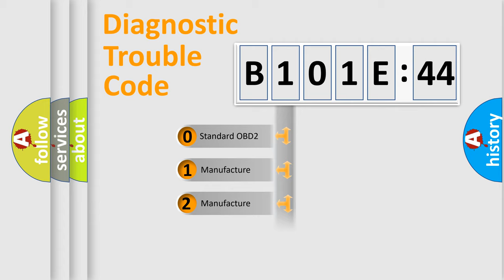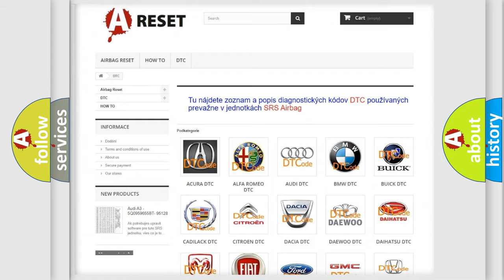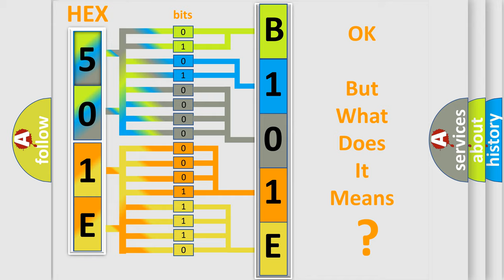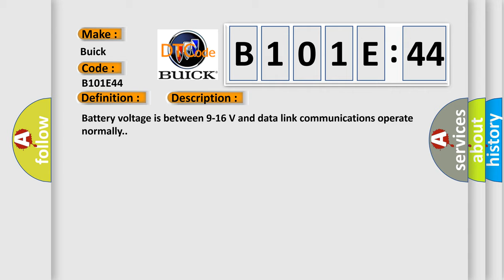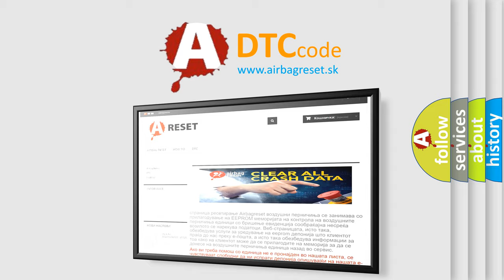DTC Buick B101E-44 Short Explanation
Contents:
0:21 Basic DTC analysis according to OBD2 protocol standard.
1:48 Insight into programming
2:58 A diagnostically understandable description of the Diagnostic Trouble Code
3:05 Basic error definition

Make:
Buick
Code:
B101E 44
Definition:
Cylinder 2 Misfire Detected
Description:
DTC P0106-P0108, P0117-P0118, P0121-P0123, P0336, P0337, P0341, P0342 and P0502 not set,  engine runtime over 5 seconds,  A/C clutch stable,  engine load and speed within a detectable region (at or above zero torque),  CMP sensor synchronized,  EGR flow test n
Cause:
Air leak in the intake manifold,  or in the EGR or PCM systemBase engine mechanical fault that affects only one cylinderFuel delivery component fault that affects only one cylinder (i. e. ,  a contaminated,  dirty or sticking fuel injector)Ign
Failure Type:
Data Memory Failure
This sub type is used by the control module to indicate a data (or working) memory failure for embedded systems using FLASH memory. This is equivalent to RAM in RAM/ROM/EEPROM embedded systems.